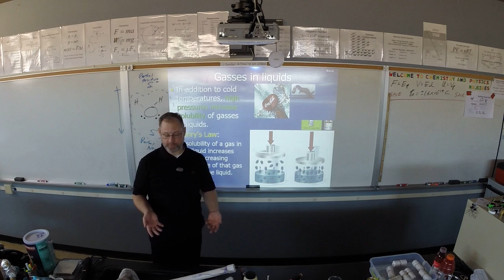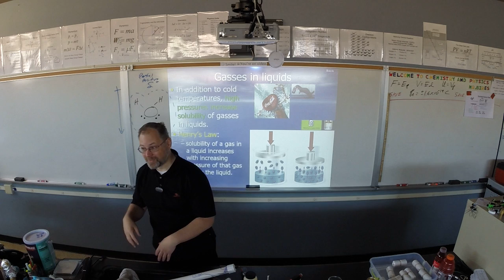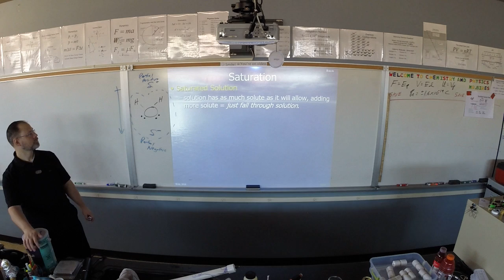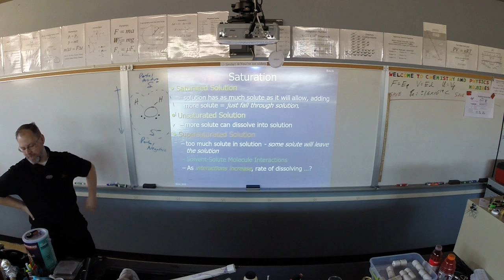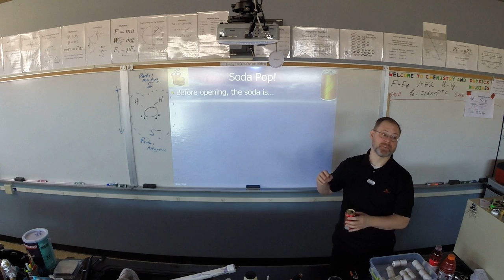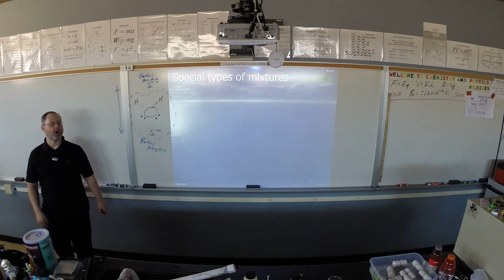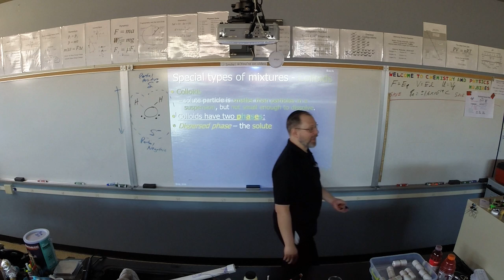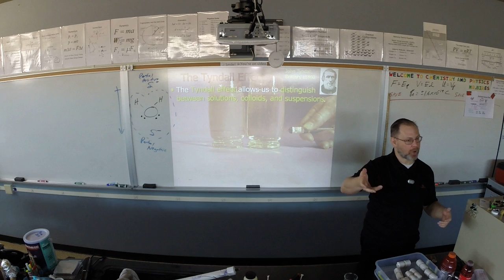Solutions (no math) Part 2 of 2